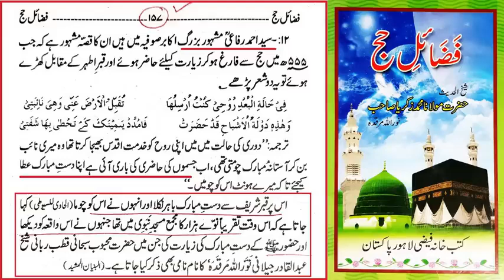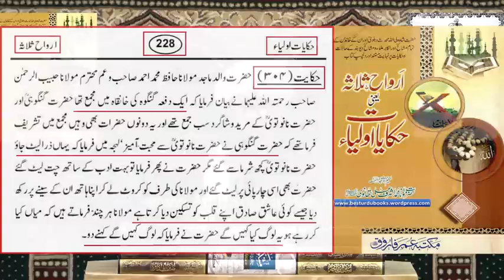Reply to Mufti Tariq Masood حفظہ اللہ on MIYAN Log kia kahin gay By Engineer Muhammad mirza0005